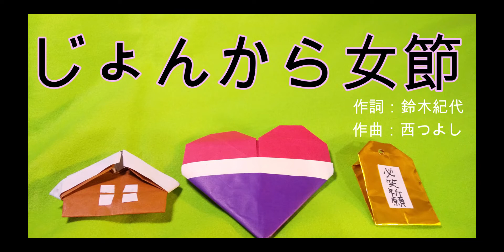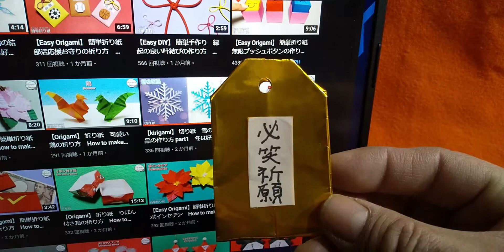長山洋子さんのじょんから節を歌いました